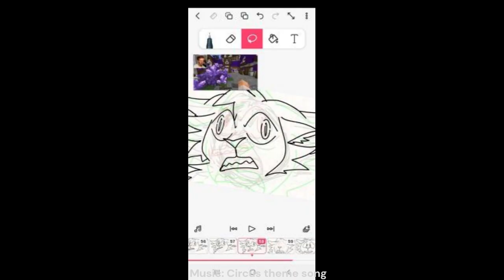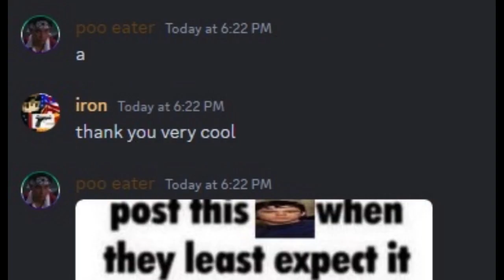VS. HAWKFROST MAP PARTS 5,20,26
HELLO its been a LITERAL year srry bout thaaatt (im not)
i will never every give myself an animating schedule
animating is tiring but occasionally its worth the end result so!1
anyways hi
new name, new mascot, man its like im a diff channel lol

okay onto the rEAL DESC!

join this map if u can, id love to see some maps i join actually finished, only one map ive ever joined has gotten finished, but /nf!!!

for @Hollyhowl
Finished MAP: N/A

thats the only think i post on so